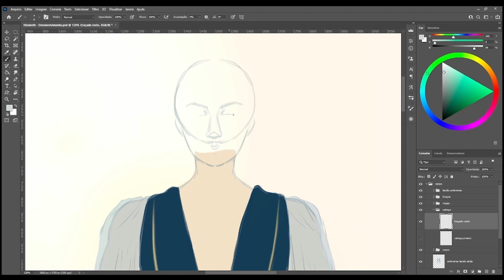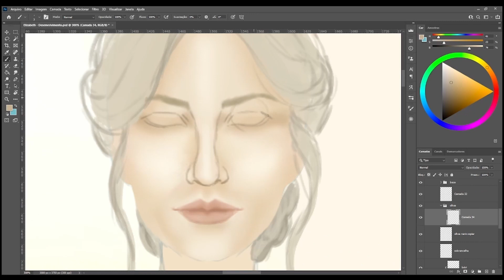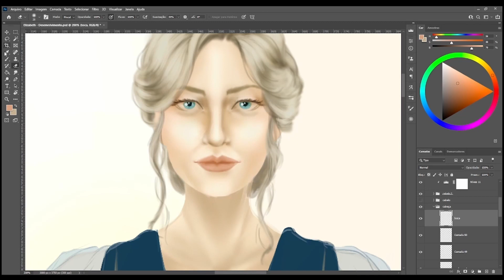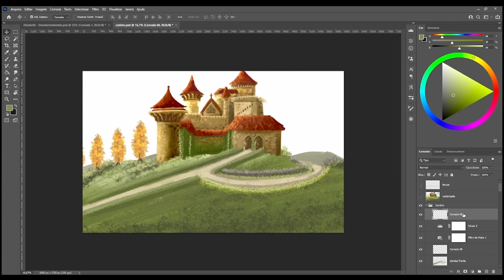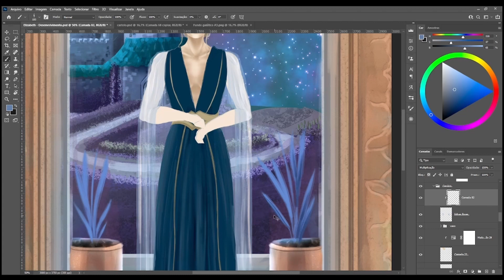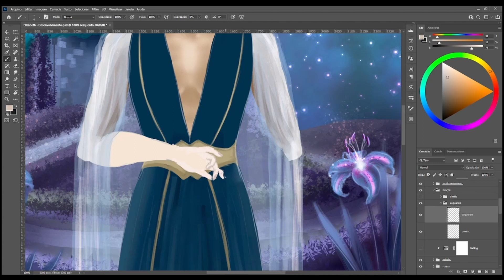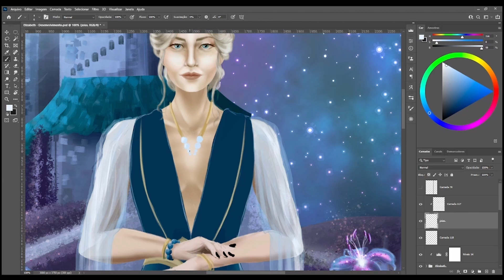Human Queen | Speed Painting | DnD Concept Art | Lofi | Claresina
Arte produzida para o LANÇAMENTO da Campanha Autoral do @aventurerpg "O Outro Lado".

Brazilian Artist
Claresina

1. Mellow Skies
by Tatami
Music from Uppbeat (free for Creators!) code: QNBZ0TDKBURKYVGY

2. Sunny Morning
by AVBE
Music from Uppbeat (free for Creators!) code: 7428ZNCTRIZDBYXT

3. Alone
by Musikal
Music from Uppbeat (free for Creators!) code: XJJGZXVZGGV9CPHN